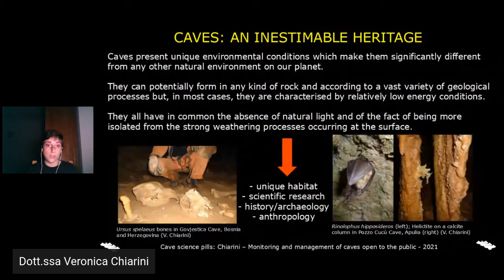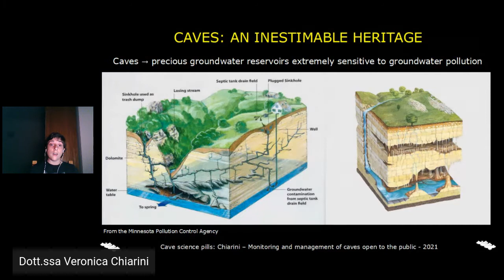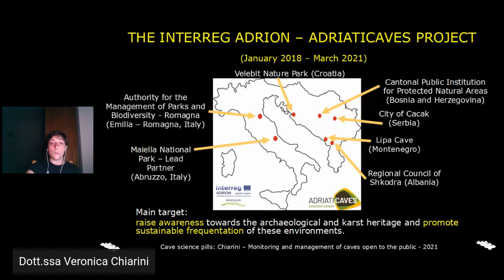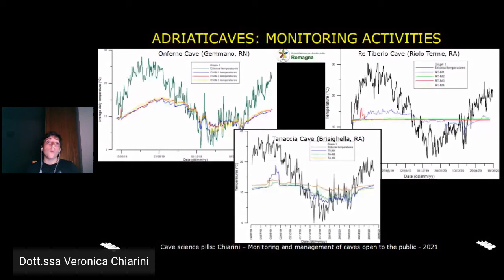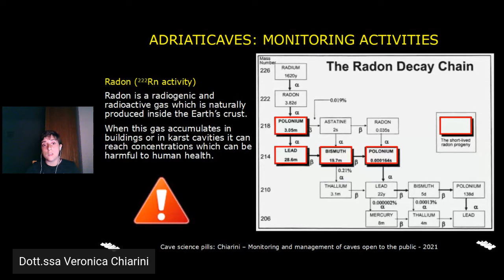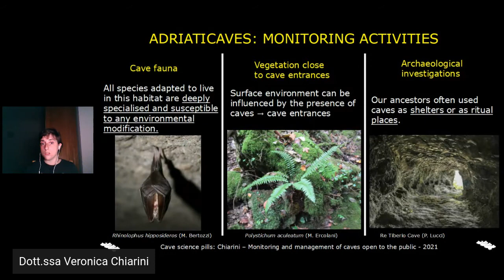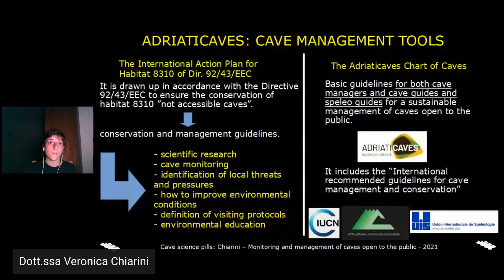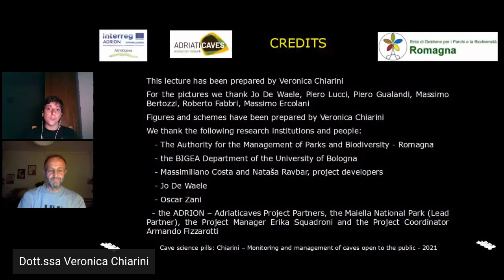Gestione e monitoraggio delle grotte aperte al pubblico: il Progetto Interreg ADRION – Adriaticaves.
Dott.ssa Veronica Chiarini
Gestione e monitoraggio delle grotte aperte al pubblico: l’esperienza del Progetto Interreg ADRION – Adriaticaves in Emilia – Romagna.

In questo intervento riassumeremo l’importanza delle grotte sia per la ricerca scientifica che come habitat a sé stante, analizzandone le fragilità in funzione della frequentazione turistica e non. Parleremo dell’importanza del monitoraggio delle grotte aperte al pubblico e degli approcci adottati nel corso del Progetto Interreg ADRION-Adriaticaves con particolare attenzione alle attività svolte nei territori dell’Ente di gestione per i Parchi e la Biodiversità – Romagna.